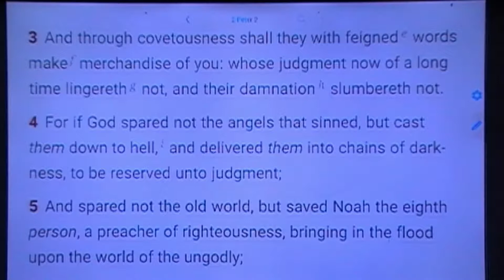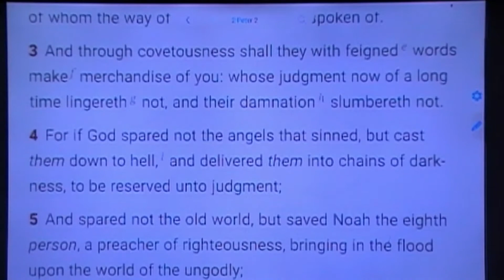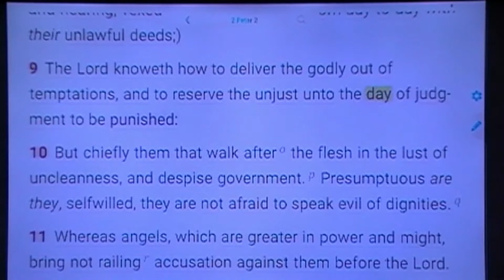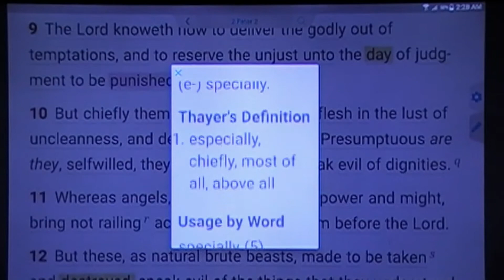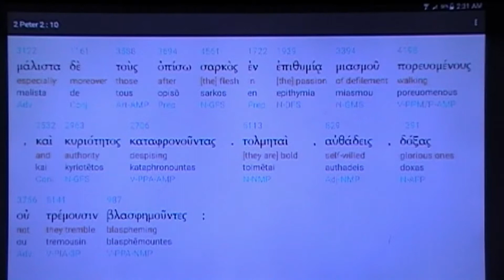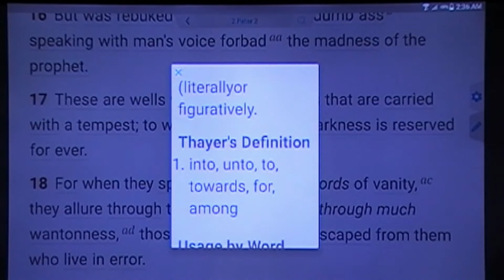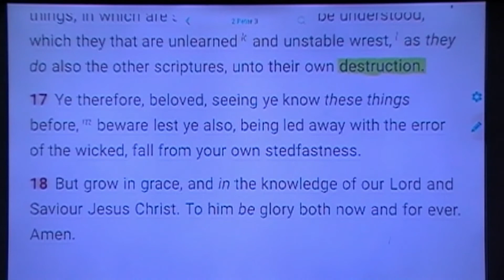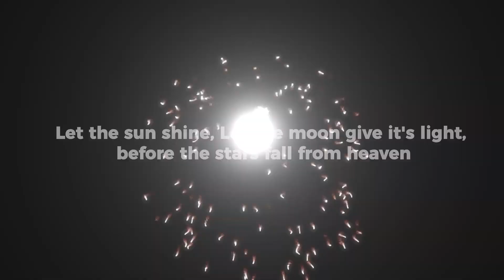Day of Judgement (part 1)